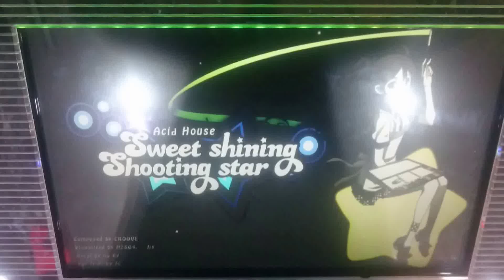[DJMAX TECHNIKA 3 Crew Challenge] Sweet Shining Shooting Star HD Perfect